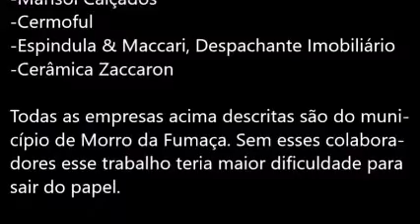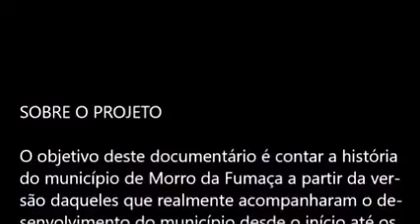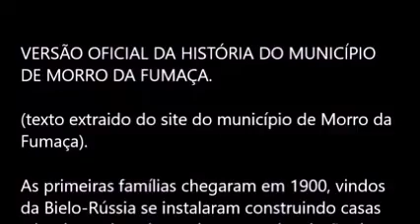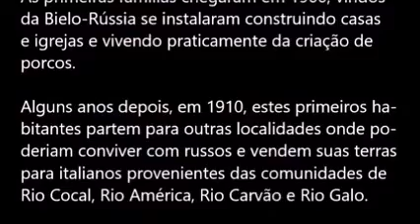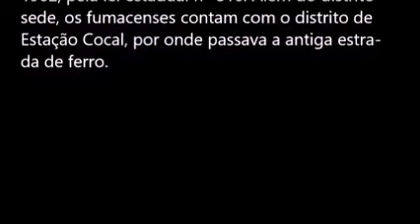Ademar Bertan, ex-vereador de Morro da Fumaça é o entrevistado de hoje!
Ademar Bertan, ex-vereador de Morro da Fumaça é o entrevistado do Programa Rsul Entrevista
"Quadro: Resgate Histórico r Cultural de Morro da Fumaça.